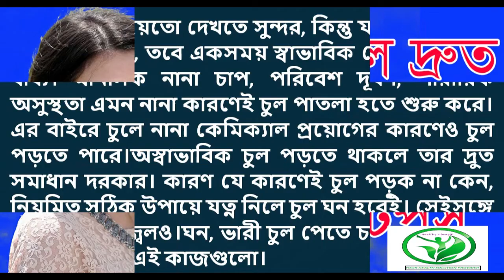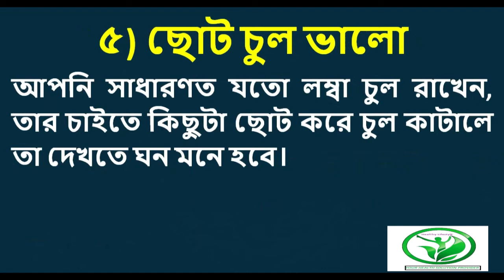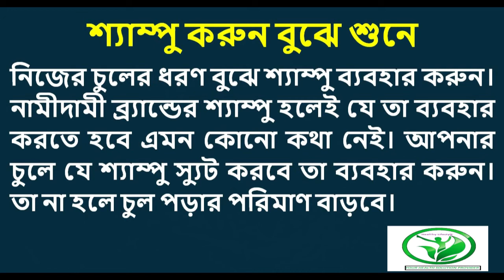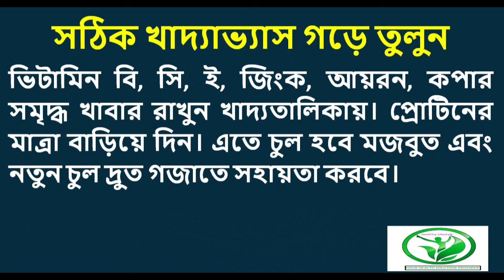পাতলা চুল দ্রুত ঘন করার ৭টি গোপন টিপস ।। How to get Hair Thin to Thick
Popular video in our channel:
Popular video HealThy LifestylE channel:

4. মোটা করার উপায় ঘরে বসে বড় ও মোটা করার ৩টি প্রাকৃতিক পদ্ধতি ও নিয়ম জেনে নিন